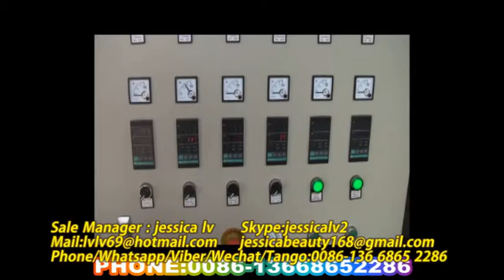jessica pe foam net machine